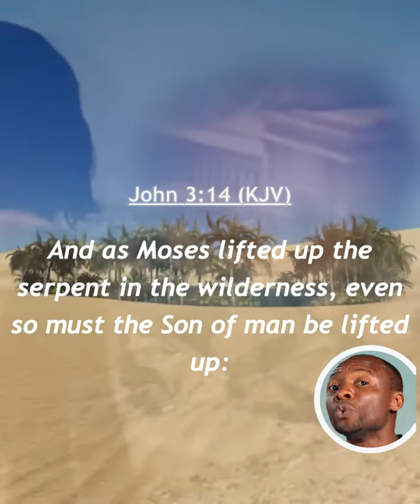Unraveling the Mystery of a World without Racism!